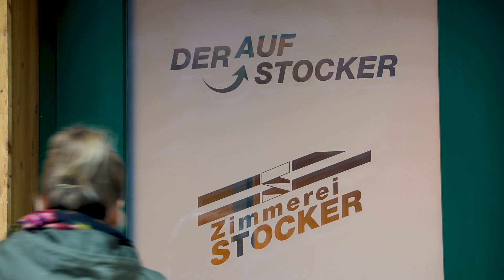Kinotrailer für Zimmerei Stocker - Thal/Assling